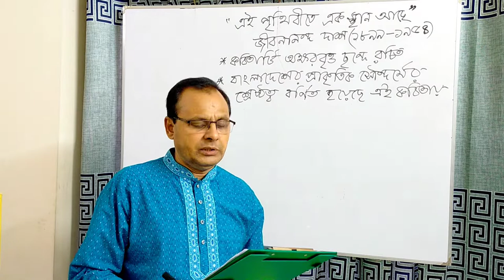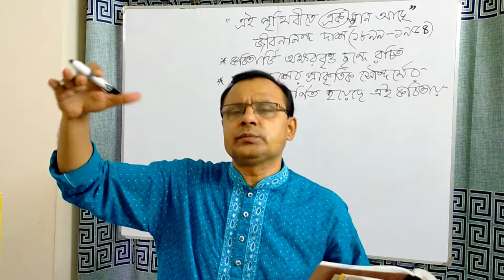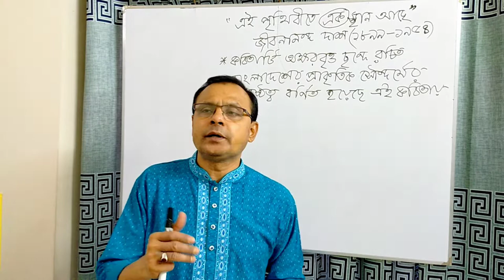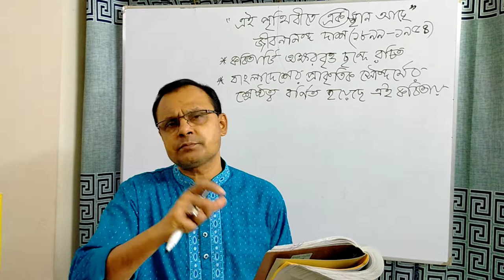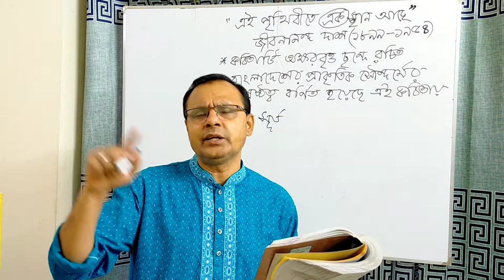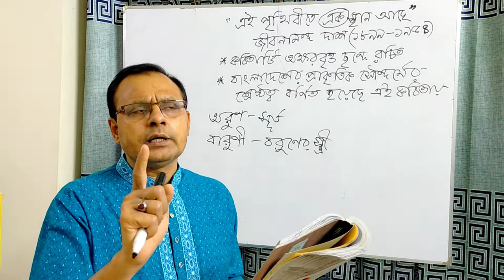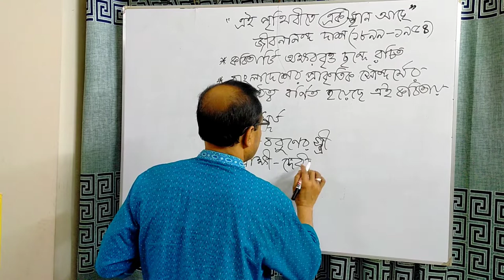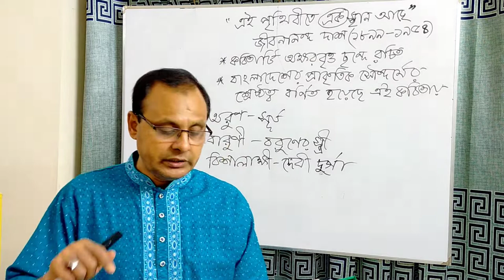এই পৃথিবীতে এক স্থান আছে । HSC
(একাদশ-দ্বাদশ) শ্রেণির জন্য পাঠ্য হল জীবনানন্দ দাশ এর রচিত কবিতা " এই পৃথিবীতে এক স্থান আছে "।